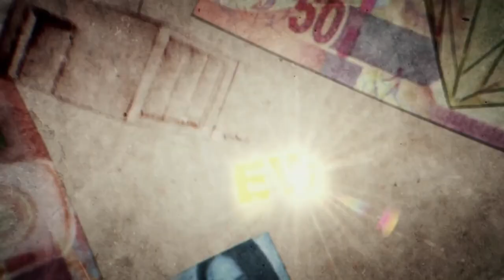I Blew it ¦ Captain Zali 5.2 Million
Hello friends welcome to  @KingSEdits  channel.

This is the imitation of I Blew it.

this story was written by: Zali
Short By                            : Eminet Films
Edited By                          : KingSEdits

Cast                                   : Collen, Cheyeza, Thulani, Itumeleng, Lindokuhle & Nkateko

For More Contact KingSEdits

If you will like us to promote your things/like us to do a tutorial on something you will like to learn just text on whatsApp or comment then we will get to it as soon as possible.

KingSEdits, Quality is our first concern ❤️💝try us and you'll never go wrong
we have never disappointed since day one.